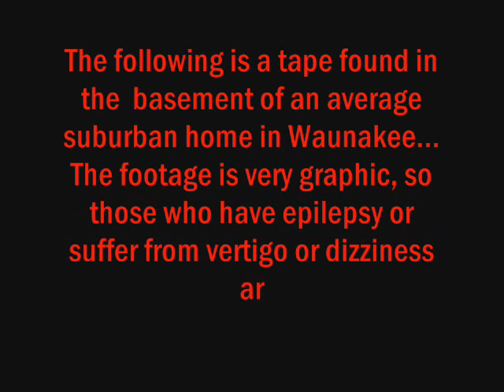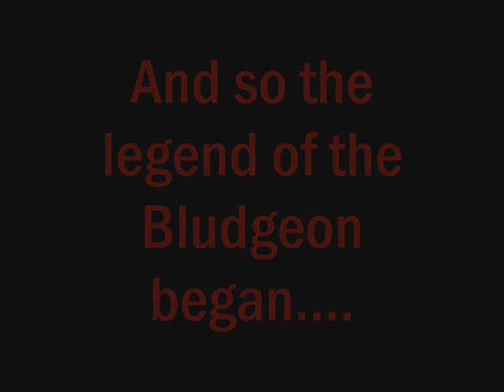Bludgeon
A cold-blooded murderer breaks into a Waunakee home and bludgeons two unsuspecting innocents until death. All that remains is the tape of haunting last forty seconds of a life...